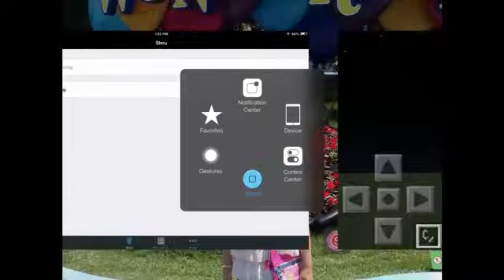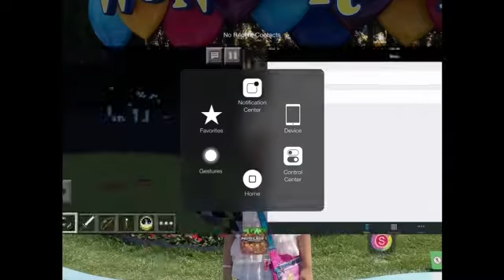A SURPRISE!!!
Look at this video and find out what's my surprise!